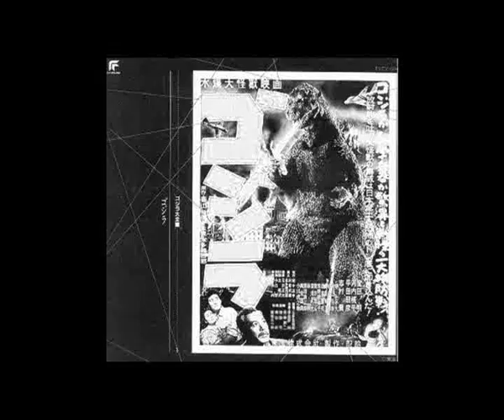20 Akira Ifukube Godzilla at the Ocean Floor